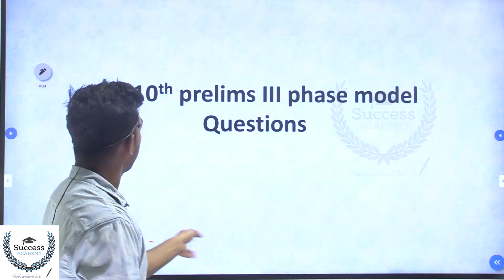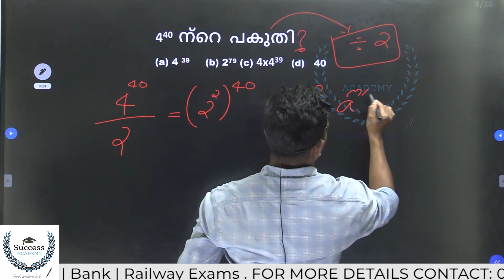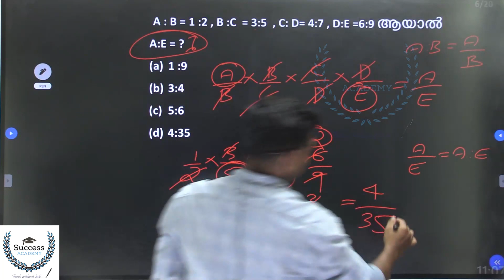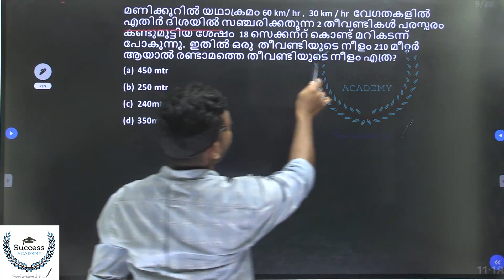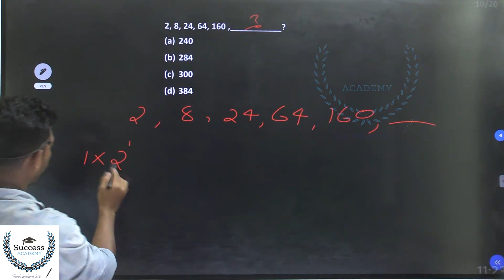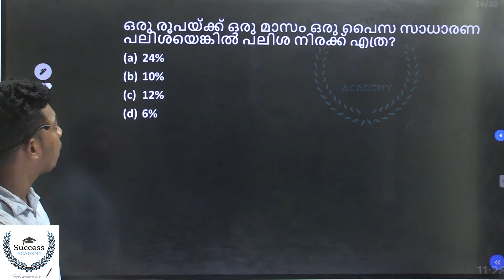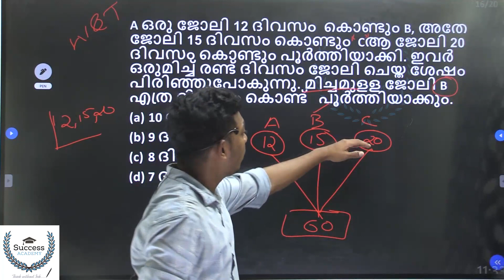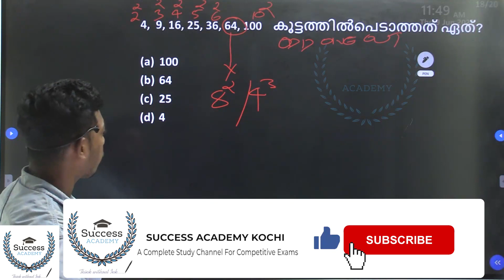PSC 10th Level Preliminary Exam Maths Questions | Important Questions | June 2022 | Stage 3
PSC 10th Level Preliminary Exam Maths Questions | Important Questions in Maths and Mental Ability | Stage 3

Here is the Kerala PSC 10th Level Preliminary Exam Answer Key. Candidates who have appeared for the Kerala PSC 10th Level Preliminary Exam can download the Kerala PSC 10th Level Preliminary Exam Answer Key. The Kerala PSC Answer Key is available in PDF format.

PSC 10th PRELIMINARY EXAM 2020 ANSWER KEY | 20 FEBRUARY 2021 | Exam Analysis Maths and Mental Ability Session: